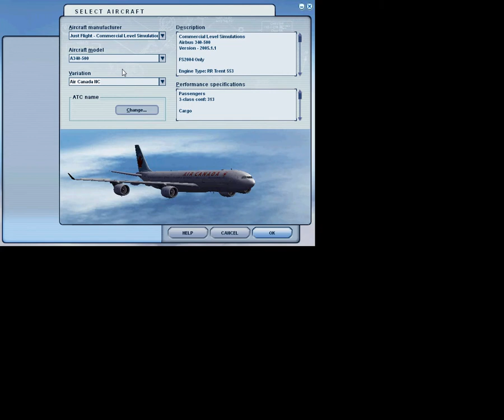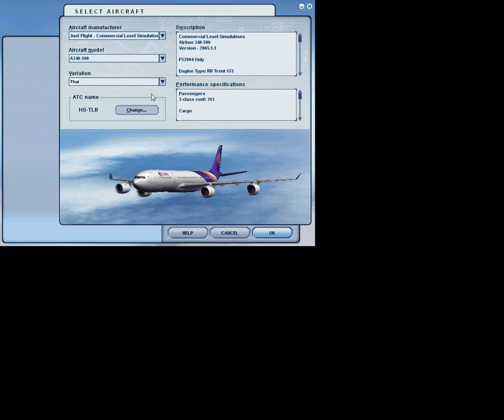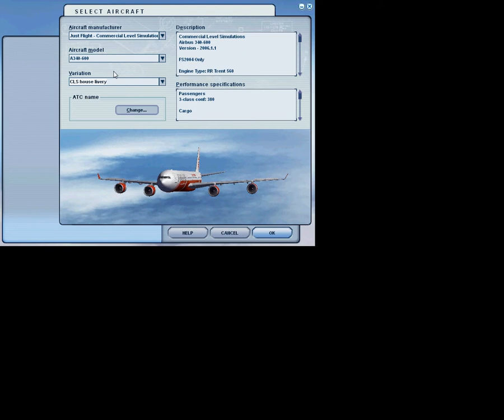CLS A340-500/600 Textures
My fav plane